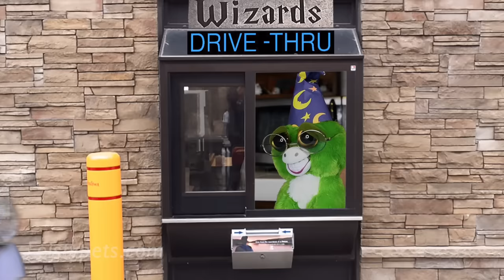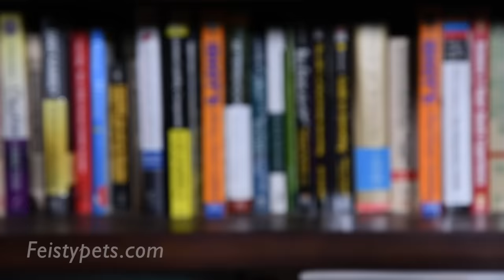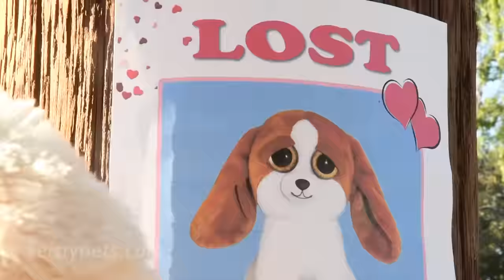Giant Cat Eats City! Feisty Films Ep. 57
A giant Princess Pottymouth cat eats a city full of Feisty Pets!

Princess Pottymouth (cat) becomes gigantic when she drinks an extra-large tea from the Wizard’s Drive-Thru. Dr. Hockaloogie gives Princess the “sugernater” gun that turns anything she shoots into sugar and candy, then she terrorizes the city until Super Doofus comes to the rescue! Vicky Vicious (bunny) and Sir Growls-a-Lot (bear) listen to the sound of the ocean in a seashell, Karl the Snarl (polar bear) tells Lethal Lena (snow leopard) that women only call him ugly until they find out how much money he has, Vicky Vicious calls Marky Mischief (lion) an idiot, and Rascal Rampage (raccoon) and Sly Sissypants (fox) discuss how onions make them cry. Also, Lunatic Lexi (golden doodle) asks Buford Buttsniffer (basset hound) about his name. Bonus Feisty Fan Films from @kallydoscopic, @peterthehameater, @DanL, and @FeistyTikTok.

About Feisty Pets:
Welcome to the official Feisty Films YouTube channel! Feisty Pets have stuffed attitude! On this channel you’ll find over 20 different animals who change expression from cute to feisty, some growl, some grin, some stick out their tongues. Watch the adventures of the Feisty Pets on this Feisty Films channel.